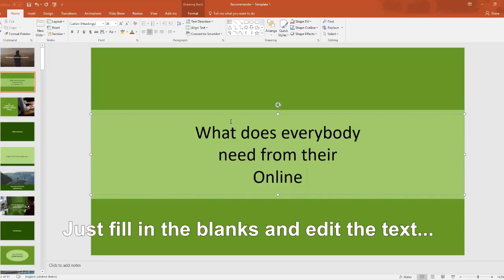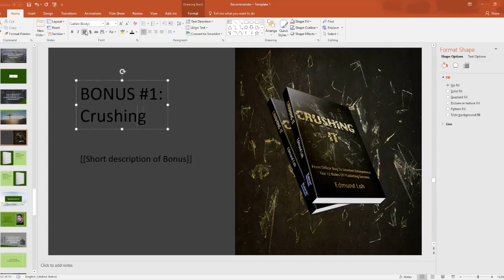VSL Templates Pro is a collection of 15 unique, high quality templates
Now You Too Can Create High Converting Sales Videos...
New, Cutting-Edge Templates Let You Fill In The Blanks And Create High-Converting Sales Videos In Just Minutes!
No Design Skill. No Copywriting. No Complicated Video Software Needed.

VSLTemplatesProReview,
VSLTemplatesProDemo,
VSLTemplatesProBonus,
VSLTemplatesProDiscount,
VSLTemplatesProDownload,
VSLTemplatesProWorks,
BuyVSLTemplatesPro,
GetVSLTemplatesPro,